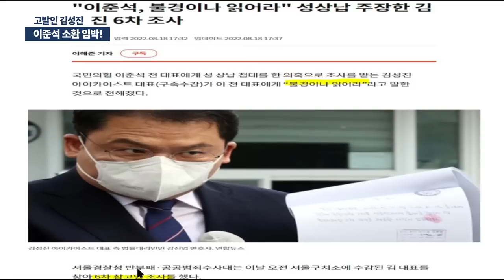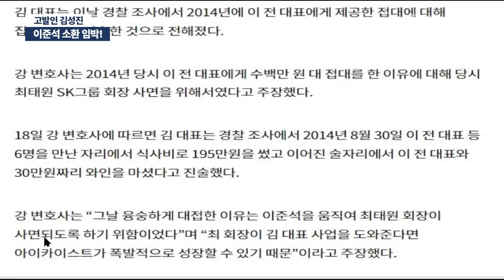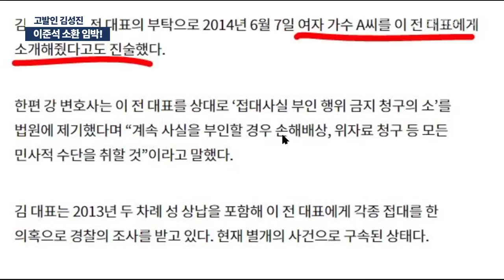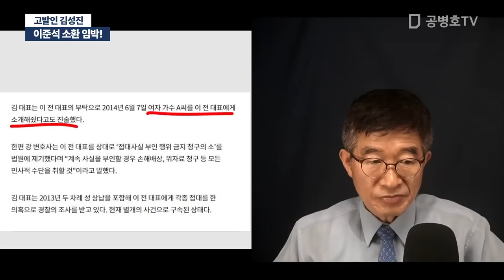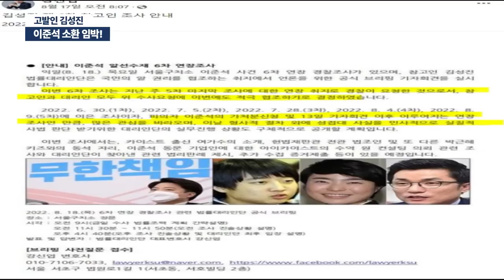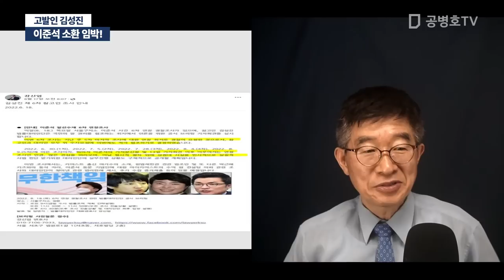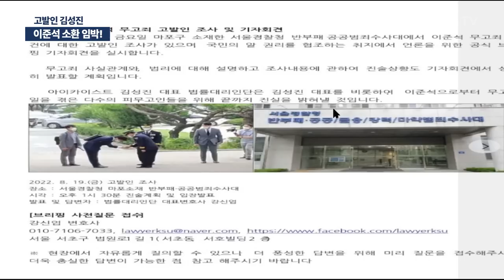이준석 소환 임박! / 고발인 김성진 / 최종 참고인 6차 조사, 18일 끝나 [공병호TV]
Bitcoin : 3MTW849AkP2ftLeSK2teZHMmzLu7Z83s9U